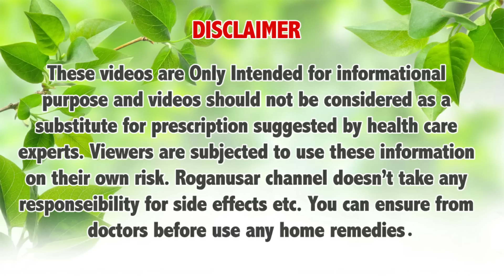कच्चा प्याज खाने वाले देख लो ये विडीओ, कहीं देर न हो जाए, होते हैं ये बेहतरीन बदलाव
कच्चा प्याज खाने वाले देख लो ये विडीओ, कहीं देर न हो जाए और बाद में पछताना पड़े | देखकर सभी हैरान

प्याज हर घर में सबसे ज्यादा खायी जाने वाले सब्जियों में से एक है| खाना शाकाहारी हो या मांसाहारी, हर प्रकार के भोजन में प्याज का इस्तेमाल किया जाता है| सब्जी में प्याज डालने से सब्जी का स्वाद तो बढ़ ही जाता पर प्याज को कच्चा खाने से कई बेहतरीन फायदे होते हैं| खाने में तड़का लगाते समय प्याज डाला जाए और सलाद में इसकी जगह न हो, तो खाने में बिलकुल ही  स्वाद ही नहीं आता। बेशक, इसे काटते समय आंखों में पानी जरूर आता है, लेकिन इसे खाने से जो अनगिनत फायदे होते हैं, उसका कोई मुकाबला नहीं है।